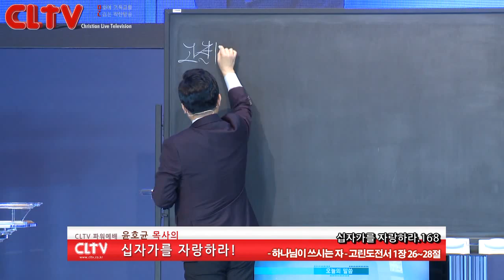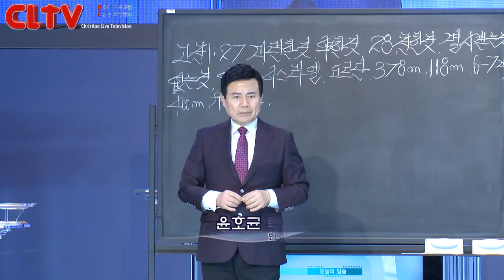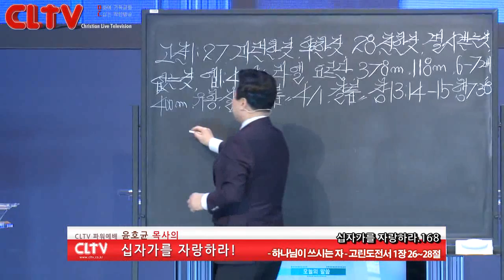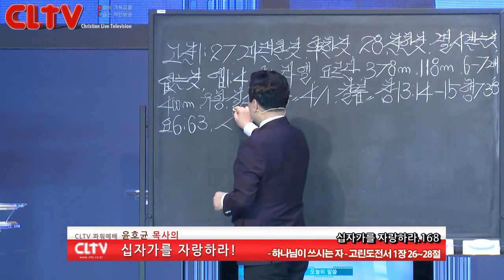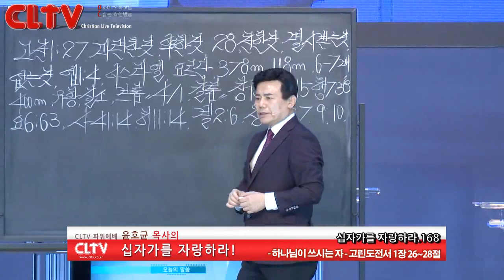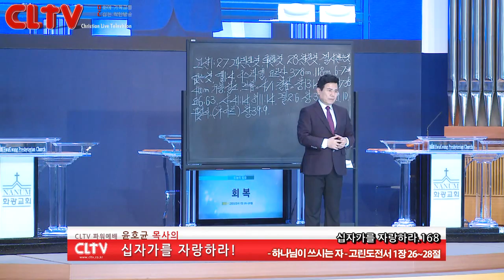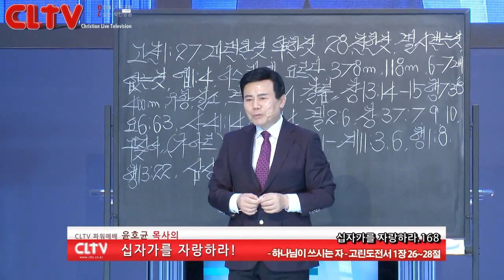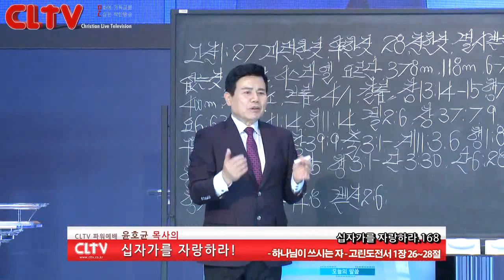CLTV파워예배_십자가를 자랑하라(168회)_'하나님이 쓰시는 자' 화광교회(윤호균 목사)